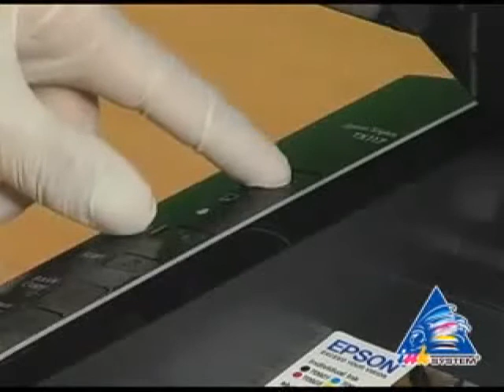Как установить СНПЧ на EPSON TX117, TX119?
Пошаговая видеоинструкция: установка СНПЧ (системы непрерывной подачи чернил) на EPSON TX117, TX119.